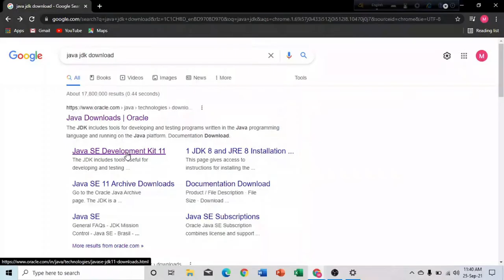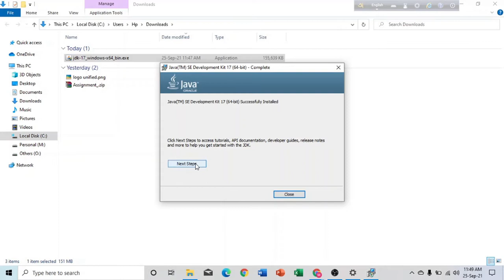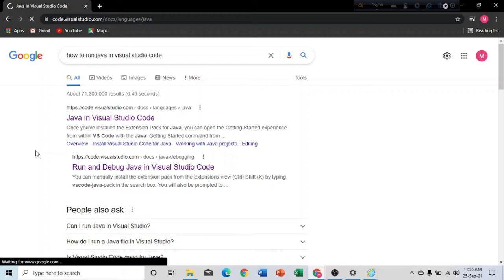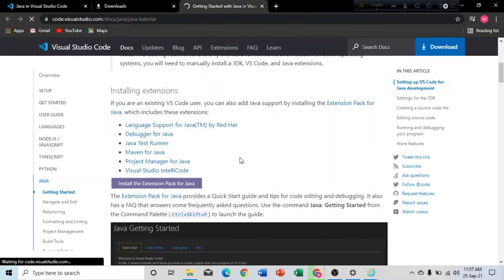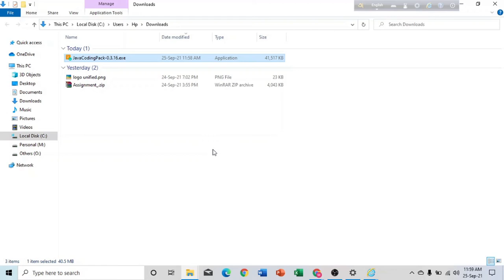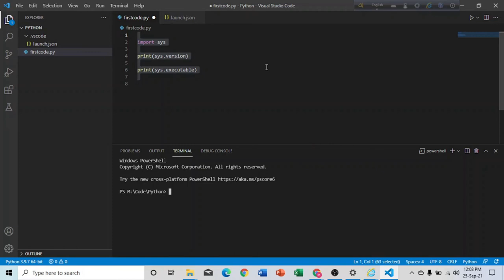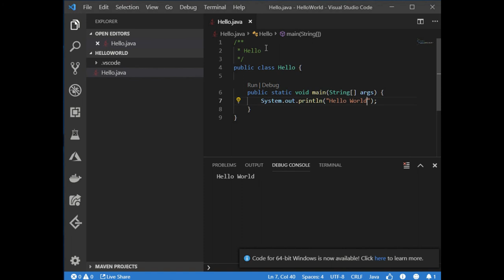How to Install and create Java project in VSCode